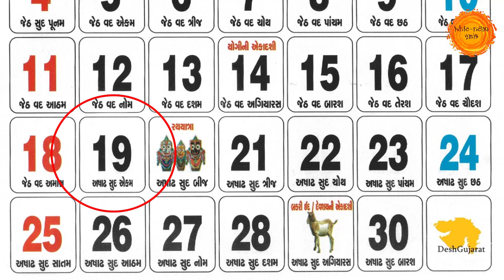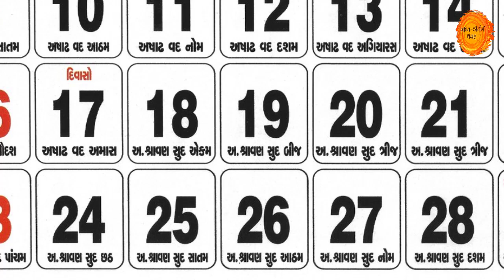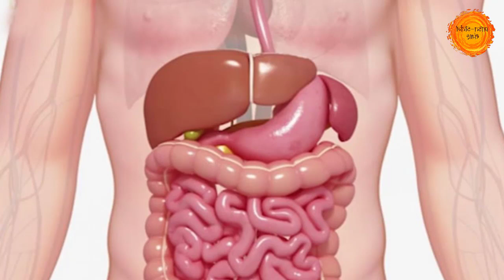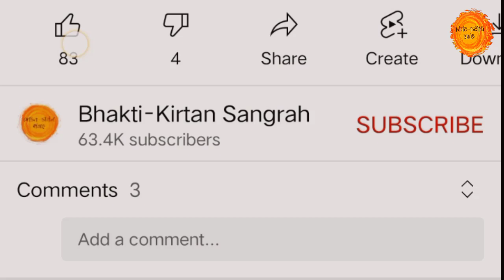19 જૂનથી 17 જુલાઇ 2023, અષાઢ માસ | સાંભળો મહાત્મય કથા ઉપાય | વ્રત તહેવાર સંપૂર્ણ માહિતી | Ashadh mas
સૌ પ્રથમ આપ સૌ લોકોને અમારા જય શ્રી કૃષ્ણ 🙏
તો આજના આ વિડિયોમાં આપણે અષાઢ માસનું મહાત્મય જાણીશું તેમજ શું ખાવું શું ન ખાવું શું કરવું શું ન કરવું અને કઈ વસ્તુનું દાન કરવું અને આ માસમાં આવતા દરેક વ્રત તહેવાર વિષે પણ જાણીશું.